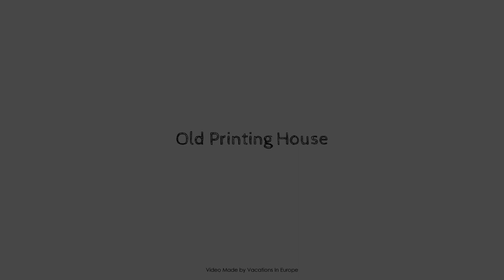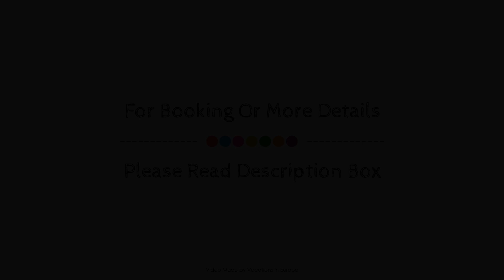Old Printing House, Hannover, Germany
About Property:
Ideally located in the Mitte area, Old Printing House promises a relaxing and wonderful visit. Offering a variety of facilities and services, the property provides all you need for a good night's sleep. Take advantage of the property's daily housekeeping, Wi-Fi in public areas, family room. Closet, towels, wooden/parqueted flooring, clothes rack, additional toilet can be found in selected guestrooms. The property offers various recreational opportunities. Convenience and comfort make Old Printing House the perfect choice for your stay in Hannover.
Searching For
1. Old Printing House - Hannover
2. Old Printing House - Hannover Virtual Tour
3. Old Printing House - Hannover Rooms
4. Old Printing House - Hannover Amenities
5. Old Printing House - Hannover Videos
6. Old Printing House - Hannover Offers
7. Old Printing House - Hannover Deals
Audio Credit:
Track Title: Subway Dreams
Artist: Dan Henig